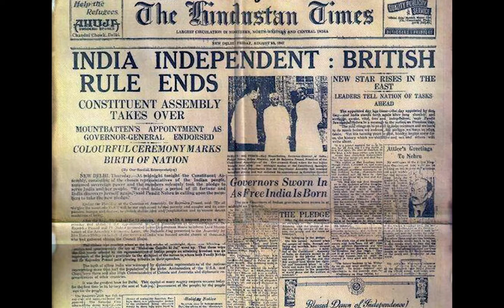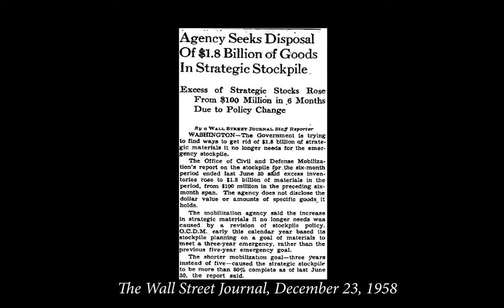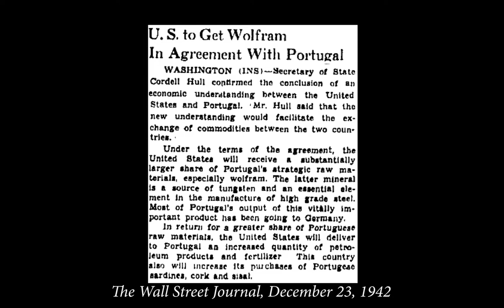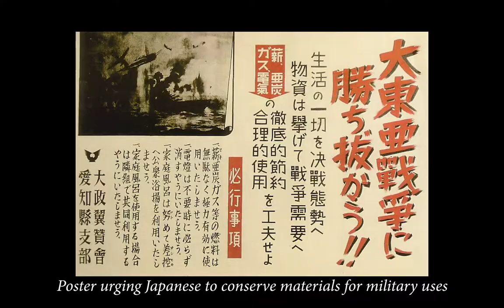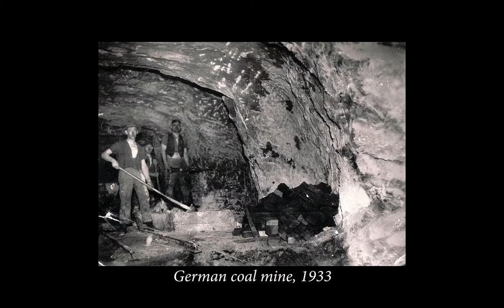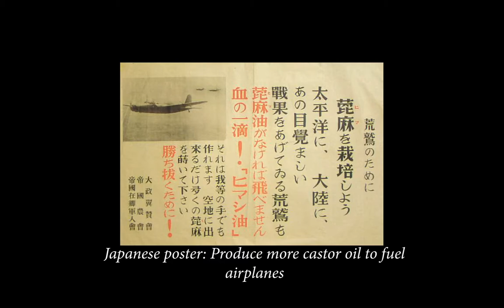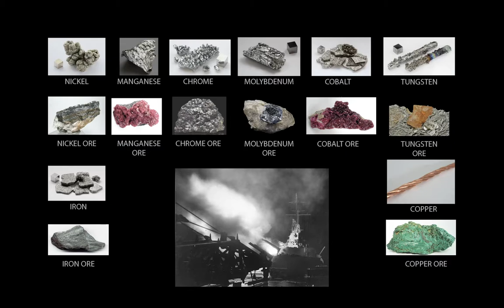Critical Minerals In World War 2: Part 3. Aftermath and Lessons (1945 - today)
How did the Second World War reshape global supplies of strategic minerals? What were the consequences (and lessons) for today? Are we following any of them? In this final part of the Critical Minerals in World War 2 trilogy, explore how the war forever changed our needs for, attitude towards, and approach to getting oil, uranium, ferroalloys, copper, and other strategic resources.
(@How Minerals Made Civilization)